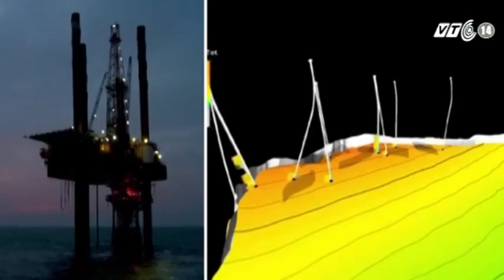(VTC14)_Ấn Độ giảm tiêu thụ nhiên liệu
(VTC14) - Ấn Độ, quốc gia tiêu thụ năng lượng nhiều thứ tư thế giới vừa cho biết, sẽ sớm công bố các biện pháp cắt giảm tiêu thụ nhiên liệu, để tiết kiệm chi phí nhập khẩu và hỗ trợ đồng rupee đang tuột giá.